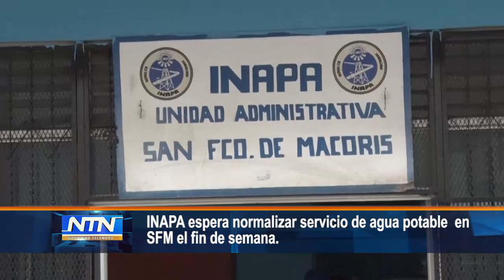INAPA espera normalizar servicio de agua potable en SFM el fin de semana